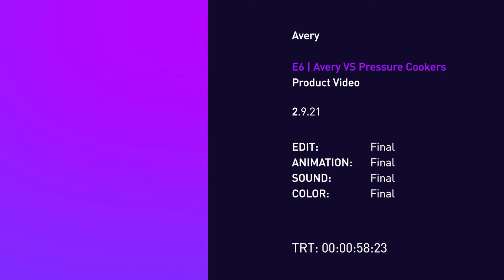Avery | Avery vs Pressure Cookers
What's more powerful: pressure cookers or Avery Labels?